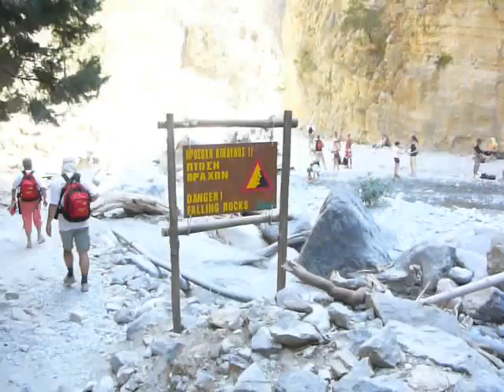kreta samaria 4